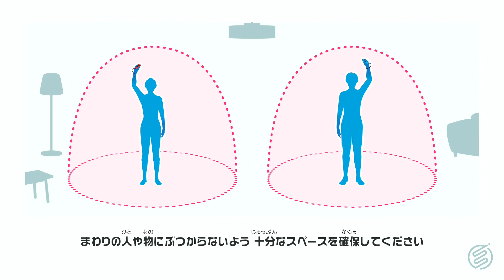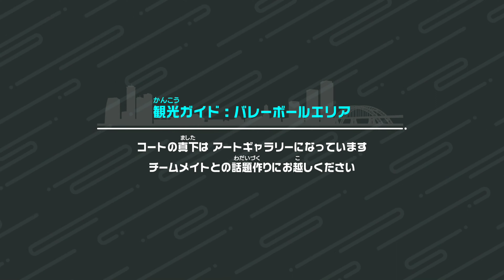【Switch Sports】Volleyball [n782] 4K